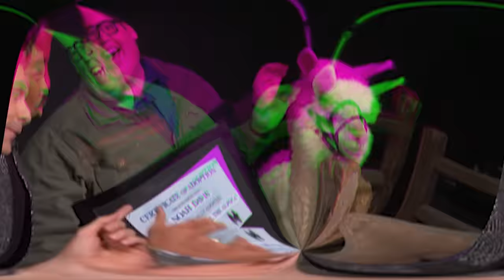American Idol 2024 RESULTS! Who Will Make It Into The Top 14?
1. McKenna Breinholt - 0:12
2. Abi Carter - 2:26
3. Will Moseley - 5:05
4. Nya - 7:41
5. Emmy Russell - 10:41
6. Kennedy Reid - 13:35
7. Kayko - 16:54
8. Triston Harper - 19:58
9. Roman Collins - 22:20
10. Ajii - 25:29
11. Mia Matthews - 28:48
12. Jayna Elise - 30:59
13. Mackenzie Sol - 33:56
14. Jack Blocker - 36:45
15. Quintavious Johnson - 39:11
16. Julia Gagnon - 42:05
17. Odell Bunton Jr. - 43:53
18. Kaibrienne - 47:13
19. Jordan Anthony - 49:46
20. Jennifer Jeffries - 52:45
21. Results - 54:44
22. Bonus - 57:12